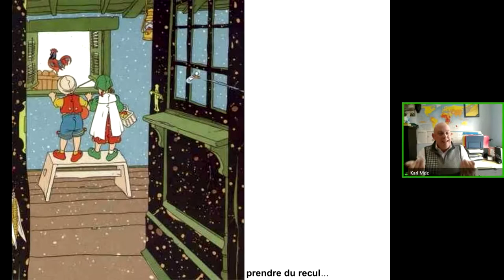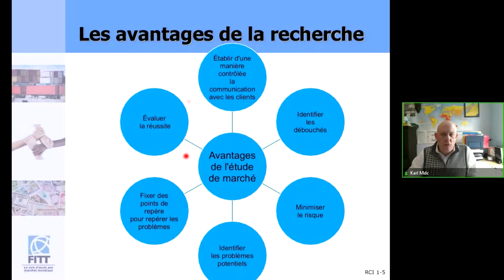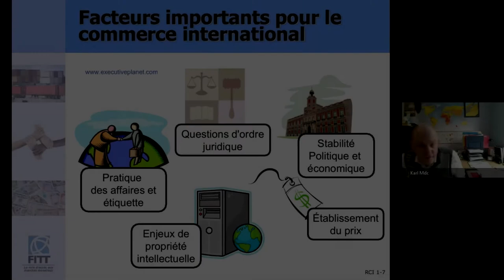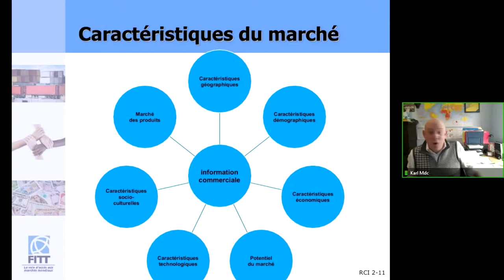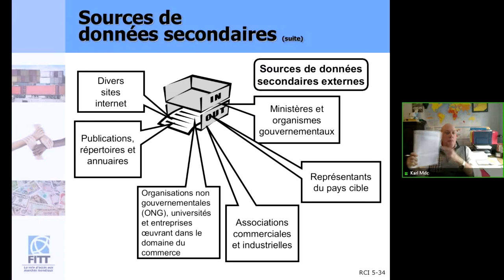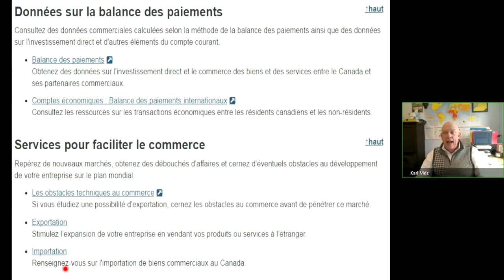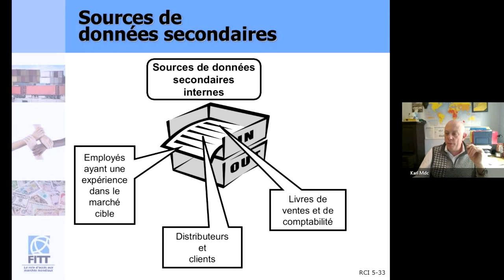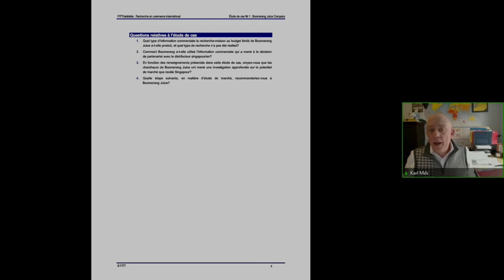L'étude et la sélection de marché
Les 3 étapes fondamentales pour effectuer une étude sur les marchés internationaux sont les suivantes : faire une sélection préliminaire des marchés potentiels, évaluer leur potentiel et tirer des conclusions.

Faites une sélection préliminaire des marchés potentiels

Recueillez des statistiques sur les exportations des produits ou services de votre secteur dans différents pays.
Choisissez entre 5 et 10 marchés importants qui connaissent une croissance rapide. Étudiez les changements qui se sont produits au cours des 3 à 5 dernières années. Le marché progresse-t-il de façon constante d'une année à l'autre? Les importations ont-elles augmenté, même pendant les périodes de récession? Si elles ont reculé, la croissance a-t-elle repris lorsque l'économie s'est rétablie?
Choisissez quelques marchés émergents de petite taille, mais qui présentent des débouchés encore inexploités. Si le marché commence tout juste à s'ouvrir, vous aurez probablement moins de concurrents que dans un marché bien établi.
Choisissez quelques-uns des marchés, parmi les plus prometteurs, que vous étudierez de plus près.
Évaluez les marchés cibles

Examinez les tendances qui pourraient avoir une incidence sur la demande relative à votre produit ou service. Calculez la consommation totale des produits ou services semblables aux vôtres et la part de marché occupée par les importations.
Étudiez la concurrence, au pays et à l'étranger, et évaluez la part de chaque entreprise concurrente sur le marché canadien.
Trouvez les éléments qui influent sur la commercialisation et l'utilisation du produit ou service dans chaque pays considéré, par exemple les canaux de distribution, les différences culturelles et les pratiques commerciales.
Mettez en évidence les barrières (tarifaires ou autres) qui limitent l'importation du produit ou service dans votre marché potentiel, de même que les barrières canadiennes à l'exportation vers ce pays (par exemple le contrôle des exportations).
Recherchez les mesures incitatives mises en place par le gouvernement canadien ou les gouvernements étrangers pour favoriser les exportations de votre produit ou service.
Tirez des conclusions

L'analyse des données que vous aurez recueillies devrait vous aider à choisir vos marchés et faciliter l'élaboration de votre plan d'exportation et de votre stratégie de marketing.
Si vous êtes nouveau dans le domaine de l’exportation, les experts vous recommandent de concentrez vos efforts sur un ou deux pays à la fois.